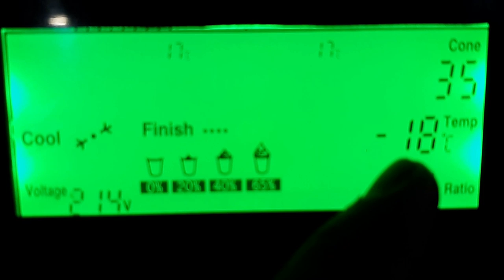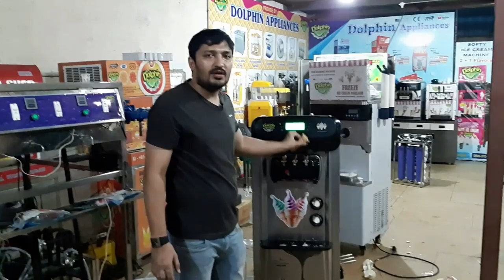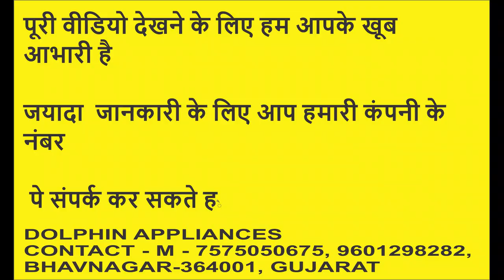SOFTY ICE CREAM MACHINE PREMIUM PLUS MODEL /२०१९ के नए फंक्शन वाली आइस क्रीम मशीन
HELLO FREINDS

THIS IS DOLPHIN BRAND PREMIUM PLUS MODEL SOFTY ICE CREAM MACHINE, WITH ALL 2019  FUNCTION,  ALL ADVANCE FUTURE... LIKE TOUCH  DISPLAY,  BIG COMPRESSURE , TECHNSH BRAND SMALL COMPRESSURE TECHNSH... 2 CO PRESSURE, DIGITAL AIR PUMP SOFTY ICE CREAM MACHINE...

CONE HOLDER SOFTY ICE CREAM MACHINE,
AUTOREMOVE HANDLE SOFTY ICE CREAM MACHINE,
PRECOOL SYSTEM ICE CREAM MACHINE.

ALL INDIA FREE DELIVERY
FREE WOODEN BOX PACKING OF SOFTY ICE CREAM MACHINE,
FREE 10KG ICE CREAM POWDER , ICE CREAM MACHINE
FREE STEBLIZER ICE CREAM MACHINE,
FREE FLAVOURS MIXTURE ICE CREAM MACHINE...